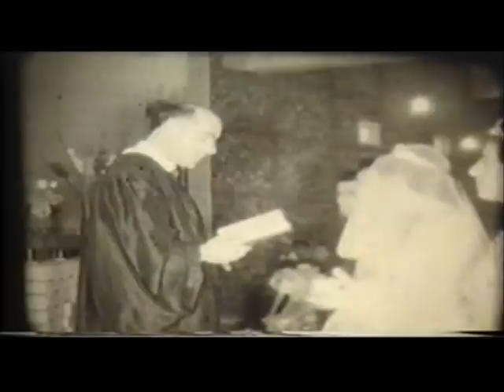wedding Daniel&Maria Albazi kirkuk 1961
wedding of daniel&maria albazi at kirkuk evingelical church.-celebrant rev elias hammo.drinks and cakes at church garden.